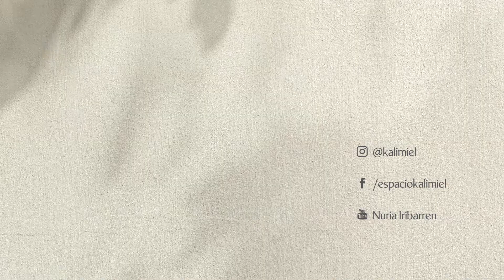ILUMINADOR casero ✨ 100% NATURAL para maquillaje 🌿 Nuria Iribarren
El ingrediente estrella es la MICA, pero no te preocupes si no la conseguís porque puede reemplazarse. Te invito a ver paso a paso cómo hacer tu propio iluminador cremoso con ingredientes 100% naturales.

Quieres aprender a hacer todo tipo de Maquillajes Naturales no te pierdas mi Curso

Si te interesa profundizar en estos temas y convertirte en un@ expert@ en cosmética natural, ya puedes inscribirte a MIS CURSOS

Además ya puedes descargarte GRATIS mi EBOOK DE ELABORACIÓN DE PERFUMES NATURALES

✍️ Receta para hacer 10gr de iluminador cremoso

✅ 5gr  Aceite de jojoba
✅ 2gr Cera de abejas
✅ 2gr Manteca de cacao
✅ 0,1gr vitamina E (opcional)

✅ 0,3gr Óxido de zinc
✅ 0,7gr Mica blanca perlada

Si te interesa el mundo del maquillaje, te dejo aquí algunos enlaces de mi blog y también info sobre mis cursos online:

¡Gracias!

Nuria Iribarren (Directora de Escuela Kalimiel)
Naturópata y Cosmetóloga, especialista en Cosmética Natural